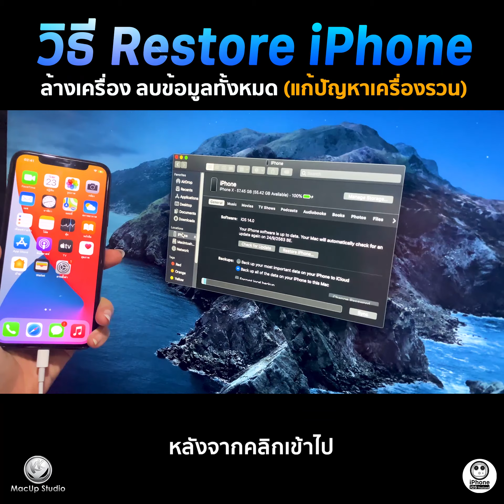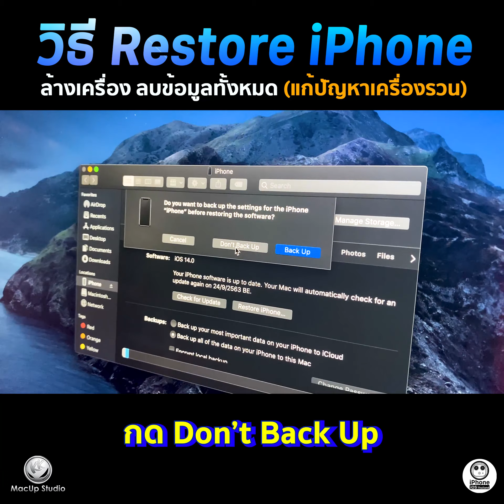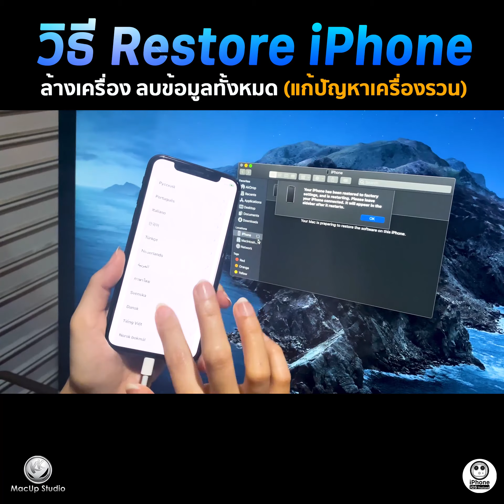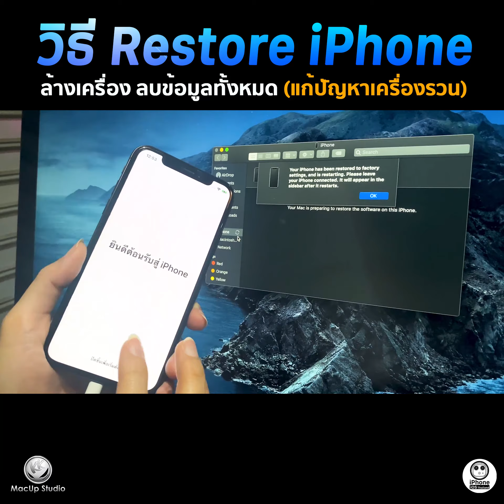วิธี Restore iPhone เพื่อล้างเครื่องแบบลบข้อมูลทั้งหมด | iPhone iOS Thailand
inbox = m.me/MacUpStudio
คลิปงานซ่อมทั้งหมดทาง Youtube ==
ดูผลงานซ่อมกว่า 10,000 รายการ ==
ซ่อม iMac Slim เปิดไม่ติด ลูกค้าส่งมาทาง kerry =
ซ่อม iMac Slim เครื่องค้าง เปลี่ยนชิบการ์ดจอ =